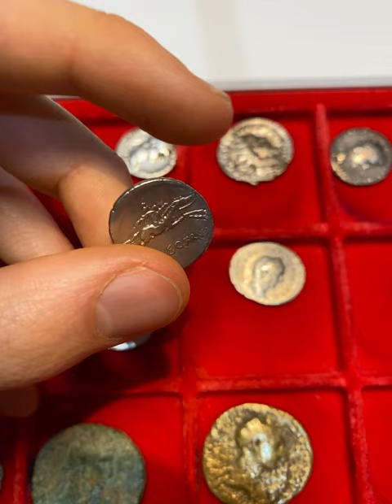Lucius Calpurnius Piso Frugi - Roman Republic